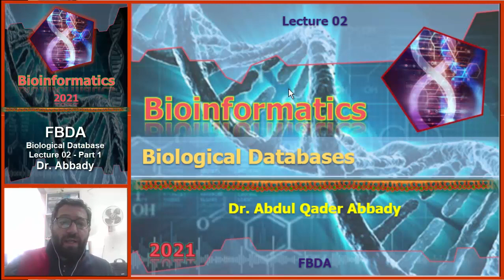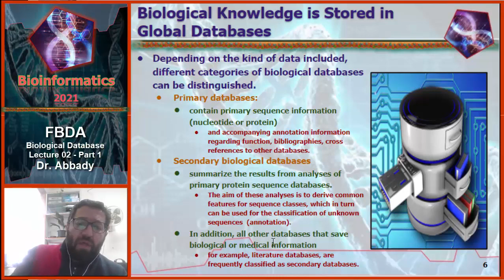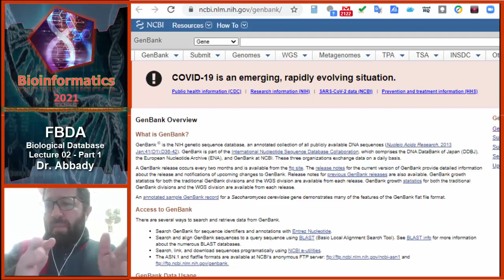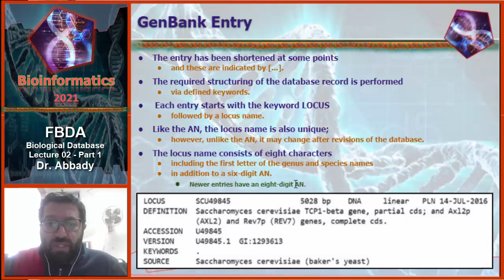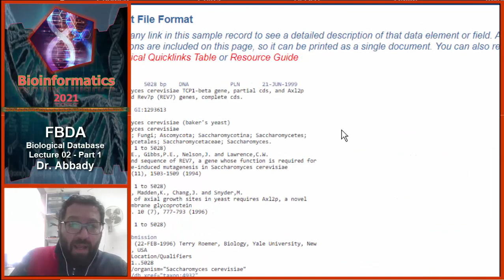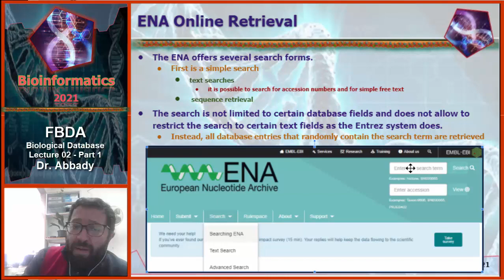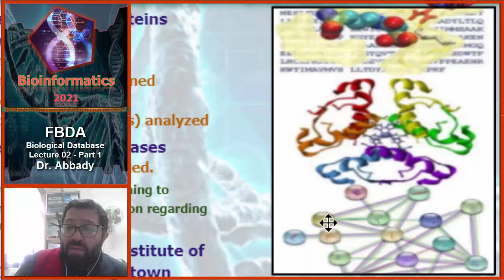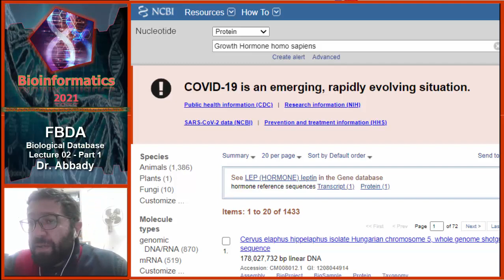SVU Bioinformatics L02 P1